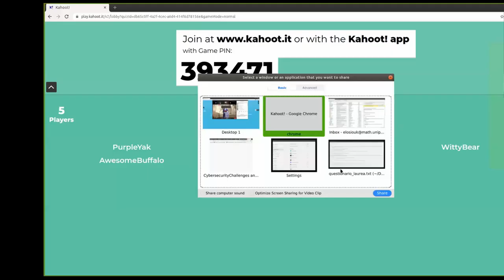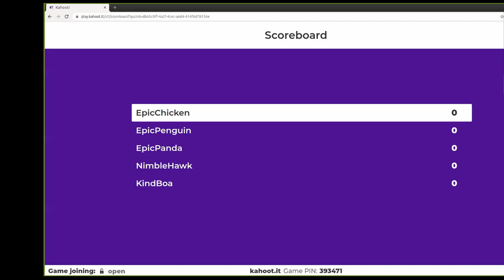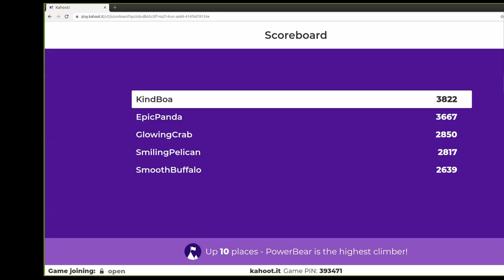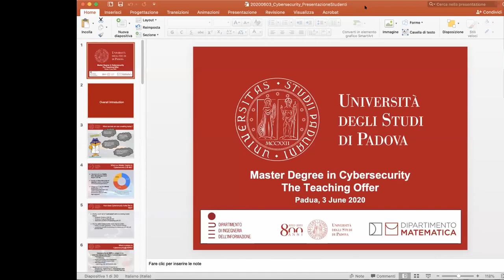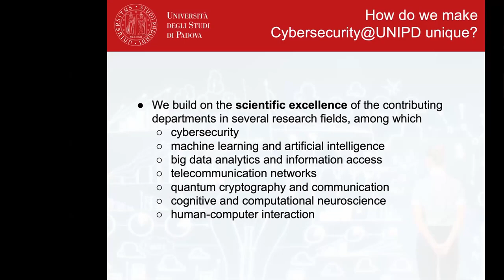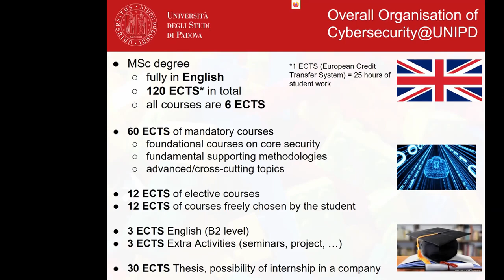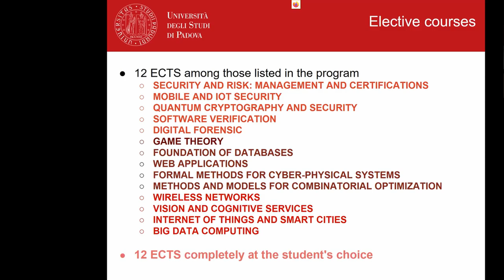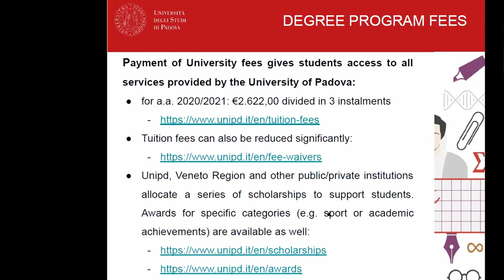Cybersecurity Challenges and opportunities: Presentation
Presentation of the Master Degree Program Held by Study Program Committee and Degree Course Professors